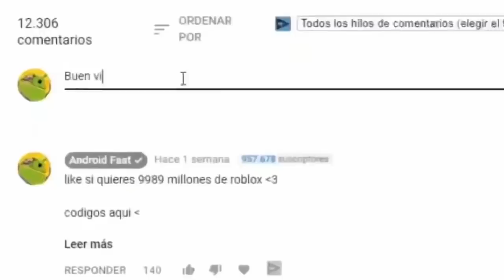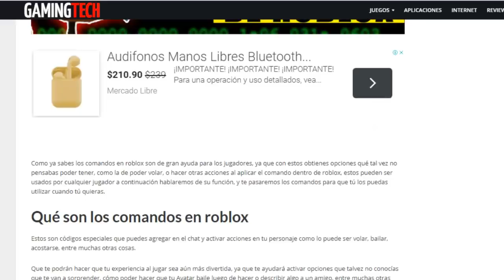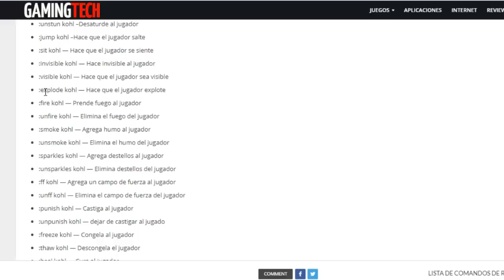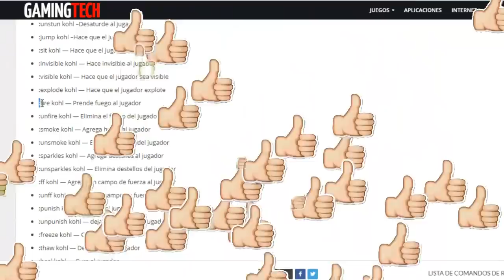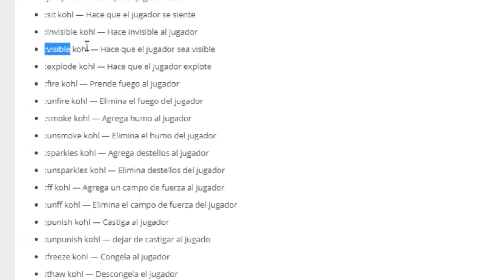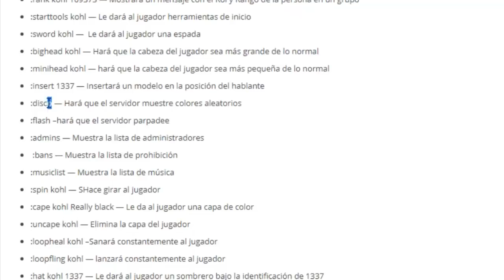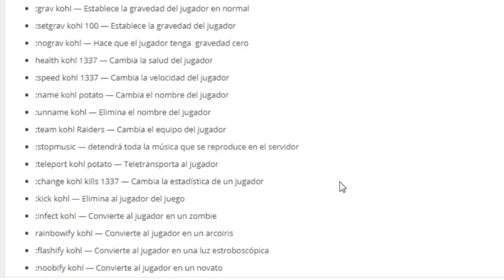¡TODOS LOS COMANDOS de ADMIN para ROBLOX! 🔥